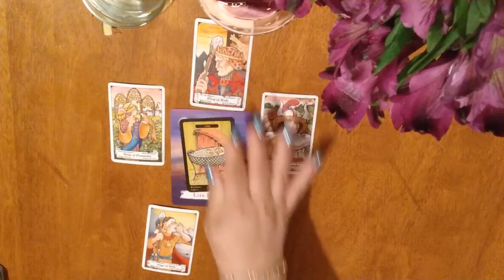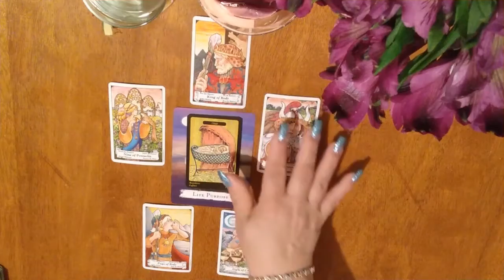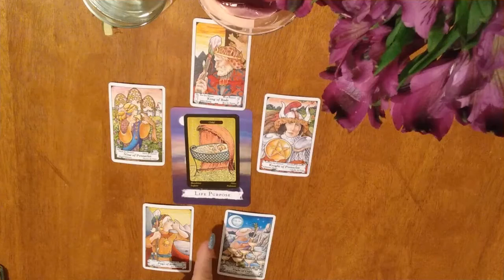LEO!!!! | JUST BECAUSE TAROT READING!!!!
Leo!

This reading highlights:
1st card   - present situation (center card)
2nd card  - signifies the influence of others (middle left card)
3rd card   - your discovery and what you can learn from the situation (middle right card)
4th card   - indicates internal conflicts (bottom right card)
5th card   - overall issues surrounding you (bottom left card)
6th card   - how things will be resolved if you remain on the current path (crowning card)
Advice/Overall card - underneath the center card to sum up the reading.
**Bonus:  Life Purpose Prayer below for those that need it.

**Prayer:
Gratefully I accept the magic of you, of protection to assist in all that I do.
Lend me the courage, build power in me, assist my transcendence,
Amen